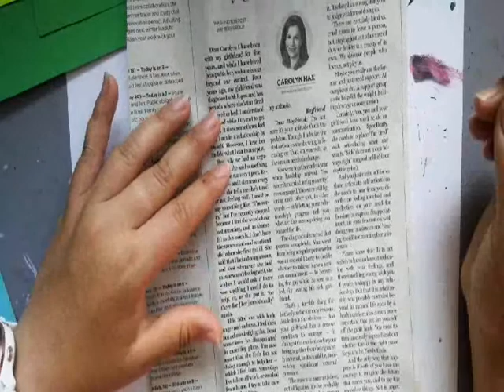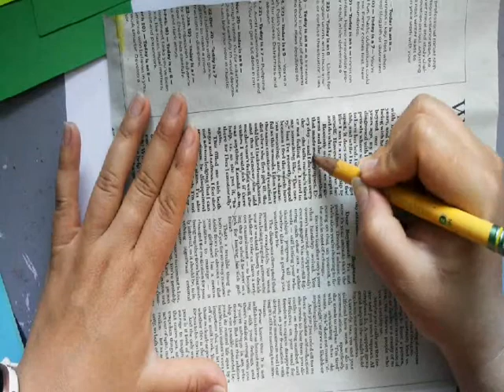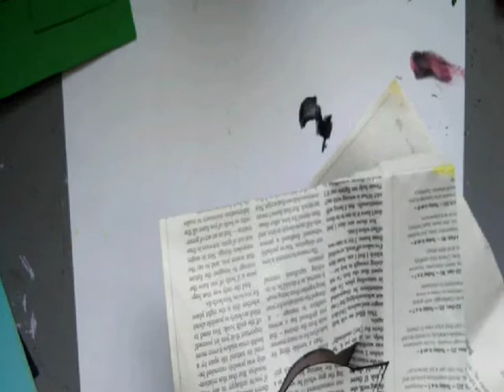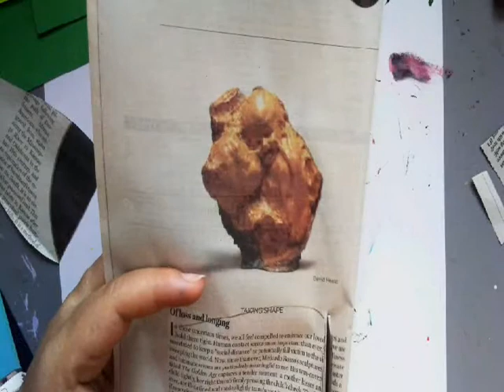NewPaperCollageCat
In this video scholars will be using newspaper to create a collage cat. We  will be using simple shapes and patterns to finish our artwork.
Materials-
Pencil
Paper
Eraser
Glue
Scissors
Sharpie